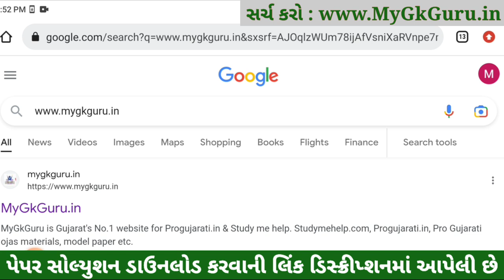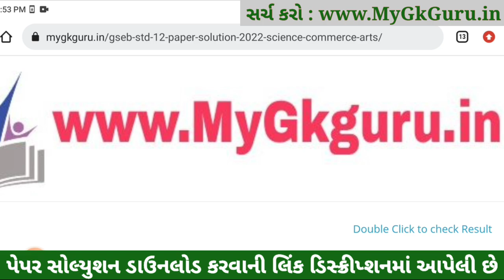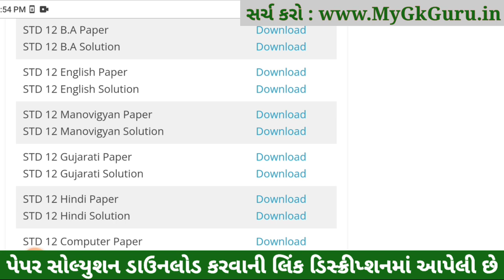std 12 manovigyan paper, std 12 manovigyan imp question 2023, STD 12 manovigyan Paper Solution 2023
STD 12 manovigyan Paper Solution 2023 Board Exam, STD 12 manovigyan Board Exam Paper Solution 2023 100 Marks, STD 12 manovigyan Paper Solution 2023 Commerce, STD 12 manovigyan Imp Questions 2023.

std 12 board exam 2023 manovigyan,
std 12 manovigyan imp question 2023,
std 12 board exam 2023 imp question,
std 12 board exam 2023 most imp manovigyan,
STD 12 manovigyan Paper Solution 2023 Commerce
STD 12 Nama na multatva Paper Solution 2023
STD 12 manovigyan Board Exam Paper Solution 2023
STD 12 manovigyan Paper Solution 2023 23 March 2023

STD 12 manovigyan Board Exam Paper Solution 23 March 2023
Dhoran 12 manovigyan Paper Solution 2023 23 March 2023
STD 12 manovigyan Paper Solution March 2023

Dhoran 12 manovigyan IMP Question 2023, STD 12 manovigyan IMP Question 2023, STD 12 manovigyan IMP Question, STD 12 manovigyan IMP,